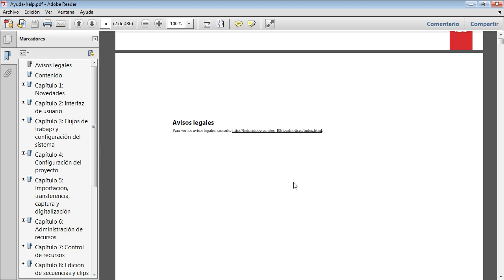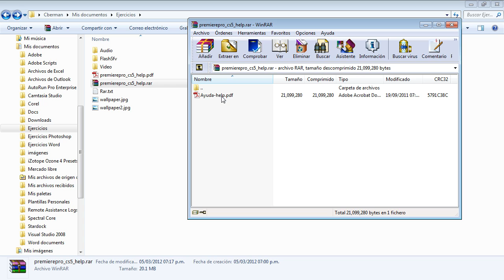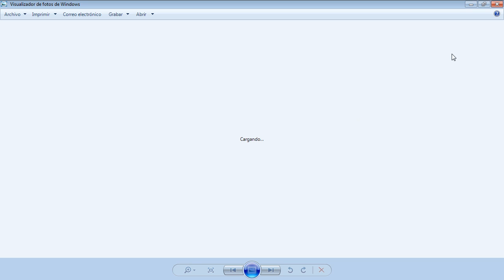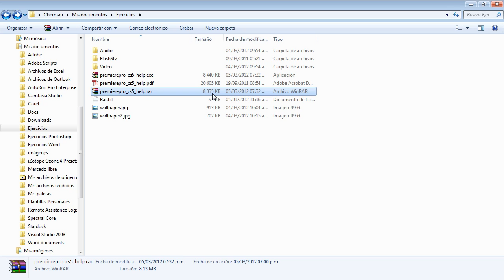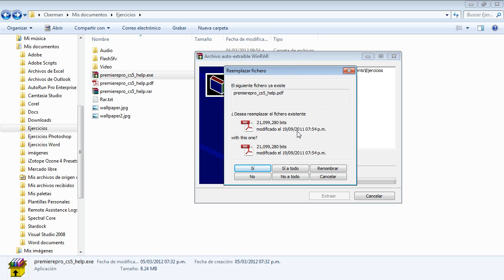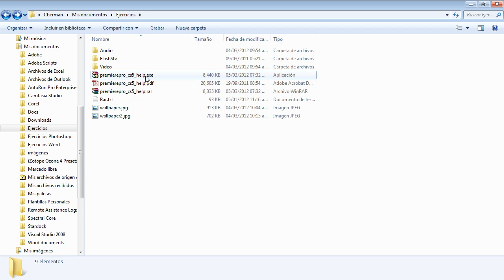Curso Completo Winrar Básico Intermedio - 06 Archivo Autoextraíble